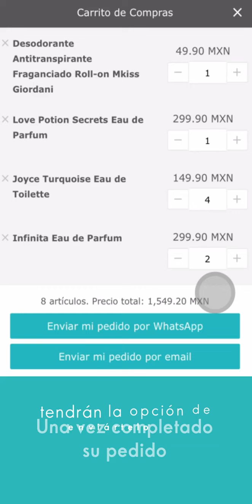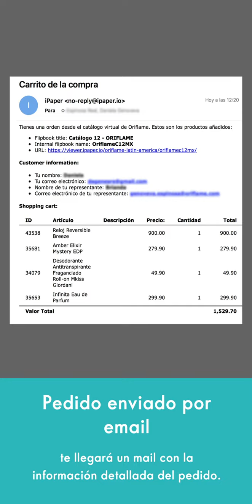Levanta pedidos Oriflame por WhatsApp